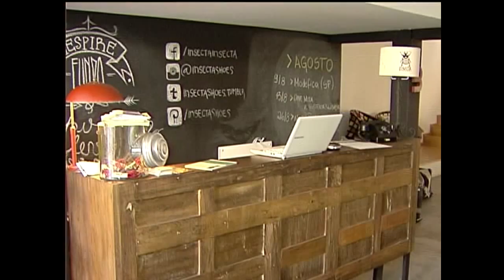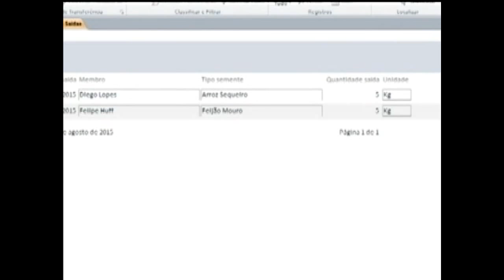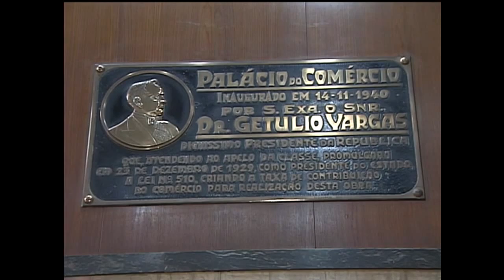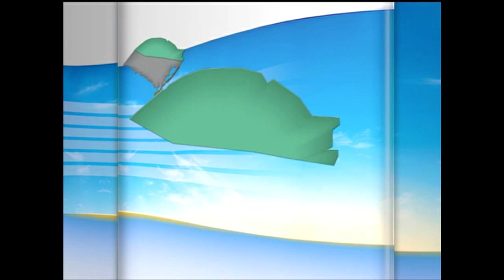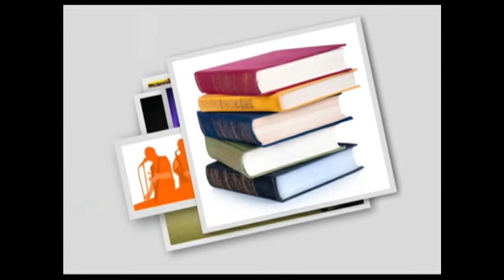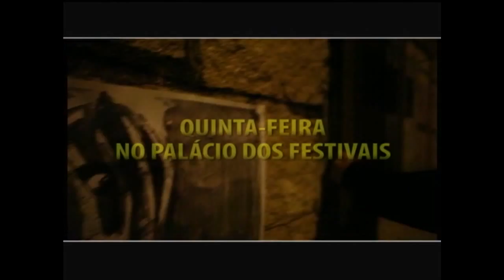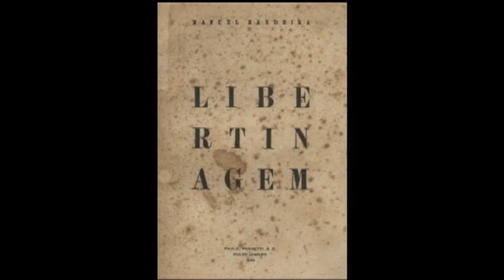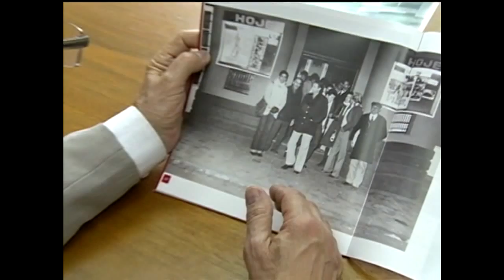Canal Aberto | TVE - 13/8/2015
Notícias de todo o Rio Grande do Sul, agenda cultural, esportes e entrevistas. Produção da equipe de Jornalismo da TVE RS, com apoio das emissoras parceiras do interior do Estado.